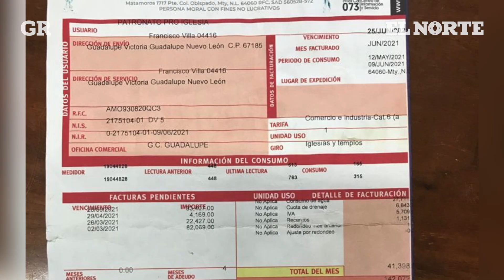Tiene Casanicolás mega adeudo por agua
El apoyo que dio Casanicolás al Instituto Nacional de Migración desde enero le salió caro, pues debe más de 183 mil pesos a AyD.